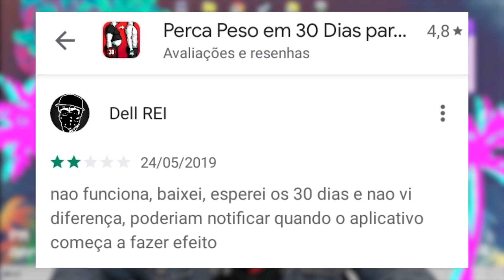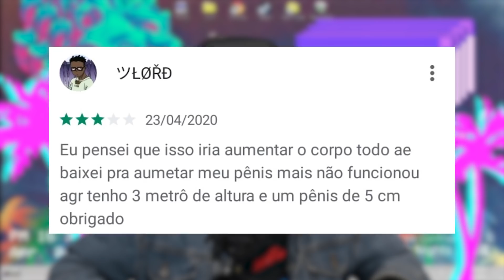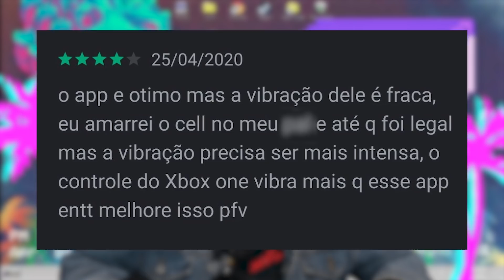AVALIAÇÕES EM APLICATIVOS DEVIAM SER BANIDAS